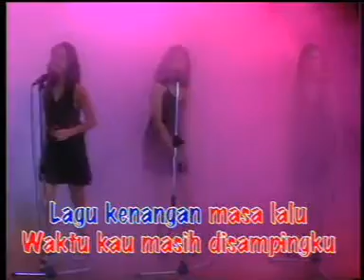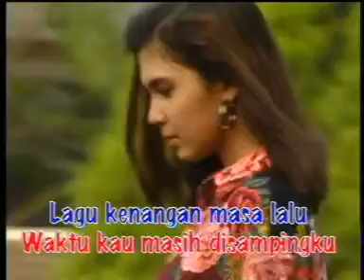Pance F Pondaag - Senandung rindu